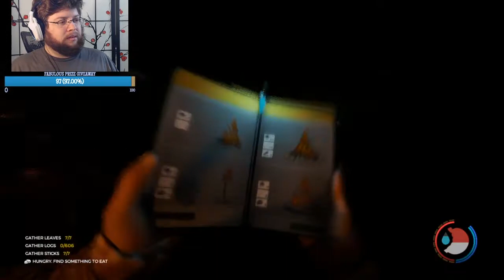Between Two Caves | The Forest #14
The cannibals want to delay our party on our quest.  And that means more souls are going to Heaven today!